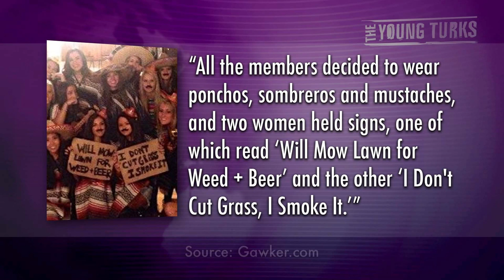Sorority's Racist Mexican-Themed Party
"A Penn State sorority is facing an investigation after posting an offensive picture to social media, Onward State reports.

The photo of a "Mexican-themed" Chi Omega party that surfaced Monday shows a group of girls wearing sombreros, ponchos and fake moustaches and holding signs that say "will mow lawn for weed + beer" and "I don't cut grass, I smoke it."

The girl's identities were discovered because they were tagged on Facebook, Onward State reports.

The offensive photo led the Penn State Penhellenic Council to investigate the Nu Gamma Chapter of Chi Omega, according to the online version of the school's paper, The Daily Collegian."*

Cenk Uygur and Ana Kasparian discuss the Penn State Chi Omega Sorority's Mexican-themed party where attendees showed up in ponchos and sombreros and indicated they were gardeners. Is this over the line racist? Jesus Godoy weighs in.